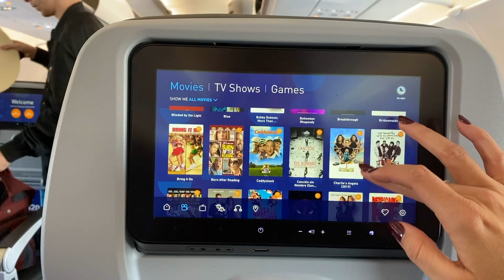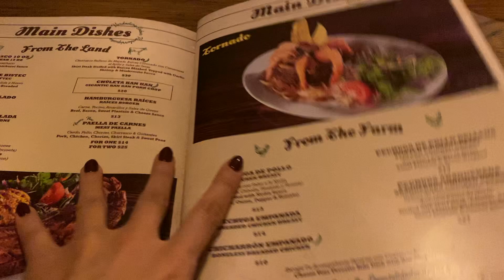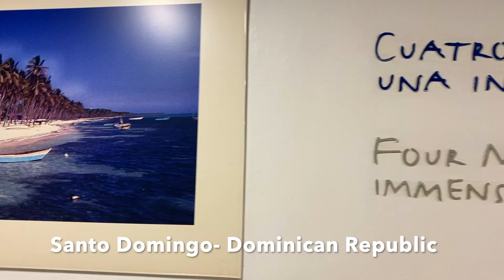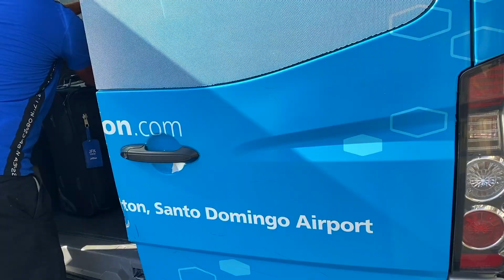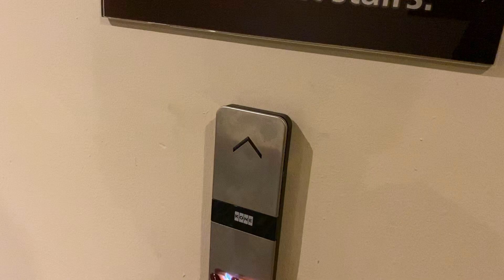Layover in Dominican Republic | Flight Attendant Life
Hey!

Last month I got a chance to do a fun 3day trip with an incredible Crew! We got to layover in San Juan, Puerto Rico, and Santo Domingo, DominicanRepublic. Buckle up and prepare for take-off as I take you with me!

Let's Go! 🛫

Hi, my name is Anna and I am a Flight Attendant! Of course, just like most flight attendants, the one thing that I enjoy doing the most is TRAVEL. Every chance that I get no matter if it's for work or leisure, I try to hop on a flight and have an adventure. I have set up this channel in order to create content and inspire others to take off and explore the world.

See you at 38,000 ft. ✈️
Flight Attendant Anna